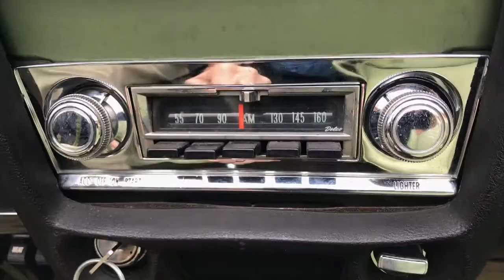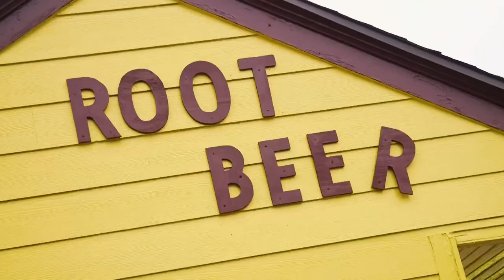1203 | Bill's Hot Dogs | Ypsilanti | Under the Radar